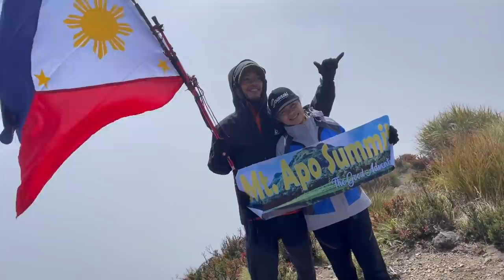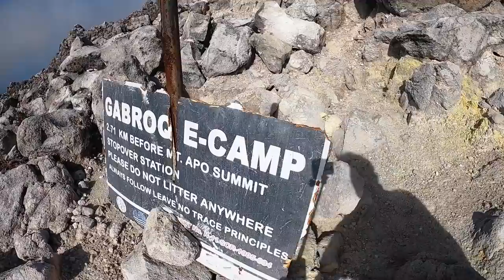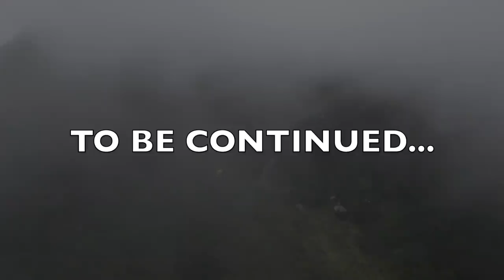MT. APO SUMMIT - Climbing The Philippines Highest Mountain (Mysterious Dead Crater Lake)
WE MADE IT TO THE SUMMIT!  THIS IS THE HIGHEST POINT IN THE PHILIPPINES!! MT. APO!!

What an awesome experience it was climbing through boulders and making our way to the summit of Mt. Apo.  Along the way, you get to experience some incredible rocky scenery... and a very mysterious and beautiful "dead crater lake".  One of the best parts about summiting this mountain?  There are actually SEVEN SUMMITS.  You can hike around the peak and appreciate Davao and North Cotabato from all different angels!

Such a stunning adventure!

Climbing the Philippines highest mountain is definitely worth it!

Power On!

*** FOR HAMMOCKS AND SHIRTS JUST MESSAGE VIAJERO OUTDOOR CENTER ON FACEBOOK